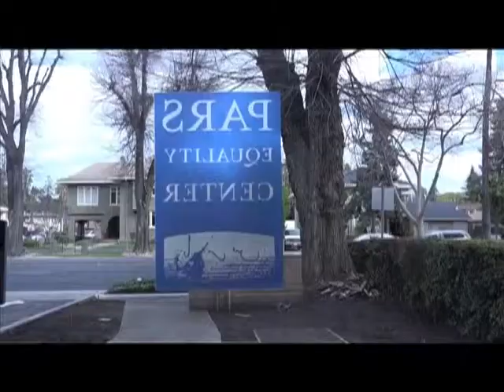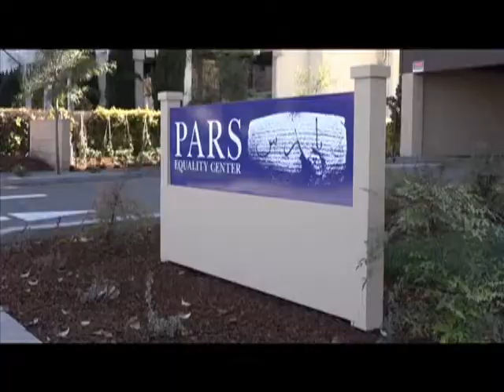Pars equality Center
Nowruz Video 2015
What does Pars Equality Center do?